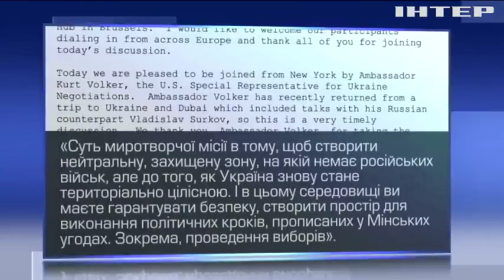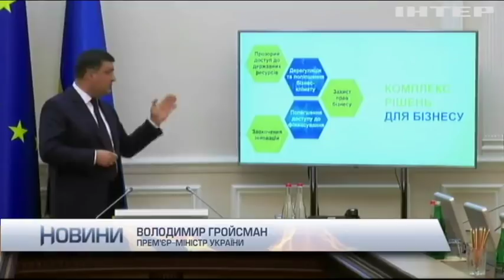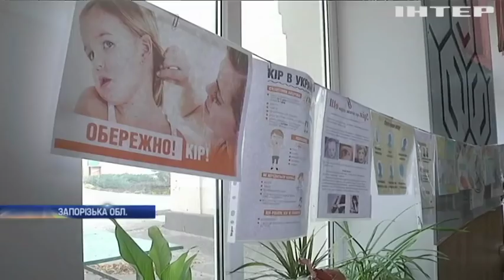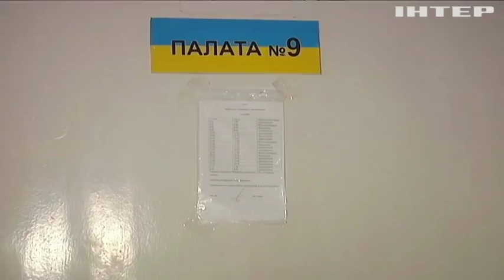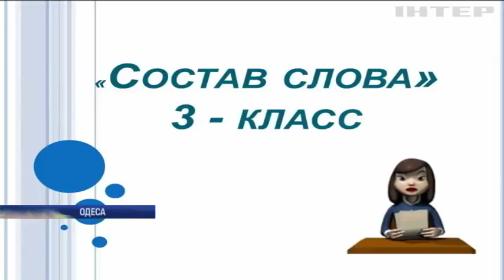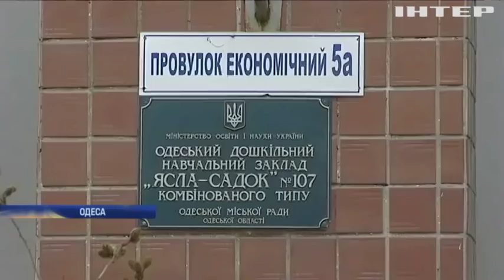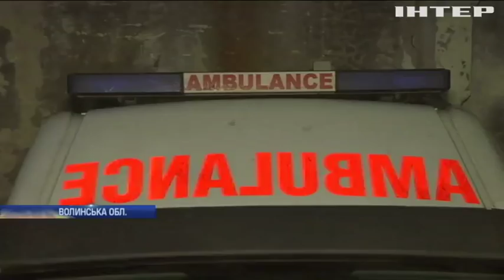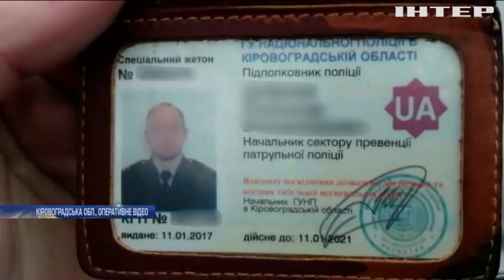Новости 12:00, выпуск за 31 января 2018 года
Головні події на цю годину: Пішов з життя перший космонавт України Леонід Каденюк; У Мінську обговорюють умови звільнення заручників на Донбасі; Скандальна заява Трампа: яку загрозу несуть Росія та Китай для Америки; У США назвали дату запровадження санкцій по "Кремлівській доповіді"; Американських сенаторів обурило зволікання з санкціями проти Росії; Уряд створить прозорі умови для ведення бізнесу; Лікарі попереджають про новий спалах кору в Україні; В Одесі тисячі невакцинованих дітей не допустили до уроків; На Волині кожна друга "швидка" розвалюється на ходу; Австрія та Угорщина вимагатимуть посилити зовнішні кордони ЄС; У Парижі доглядачі літніх людей протестують проти надмірного навантаження; Мексиканські археологи розкопали загадкове поховання (відео).